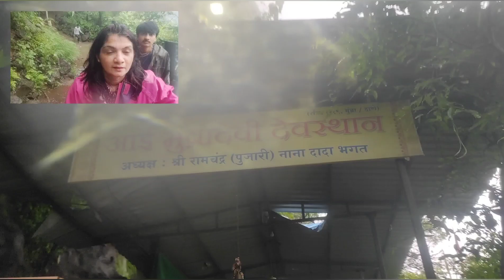Mumbra devi trek, waterfall near Thane.